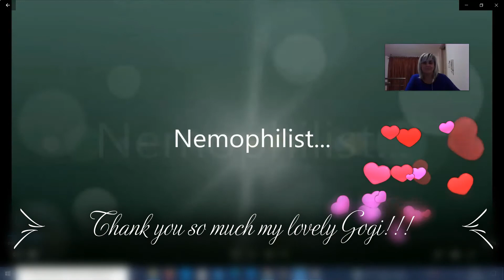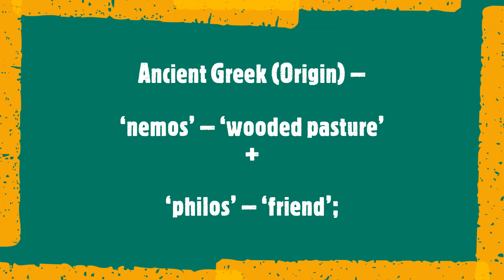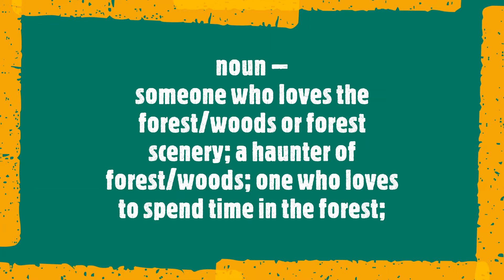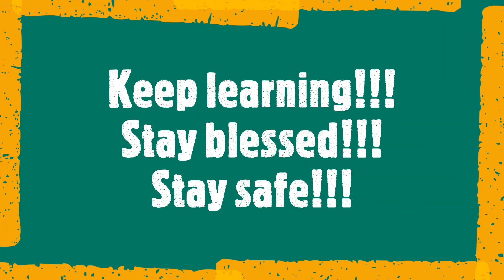Word #296 nemophilist /etymology, meaning, pronunciation, examples/A Word A Day Challenge 2021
What we covered in this session:
Word: #296 nemophilist RobertFrost Stopping by woods/etymology, meaning, pronunciation, examples

Keep learning!!!
Stay blessed!!!
Stay safe!!!